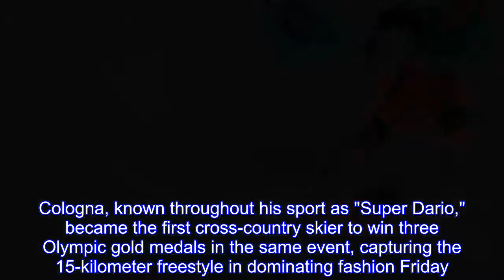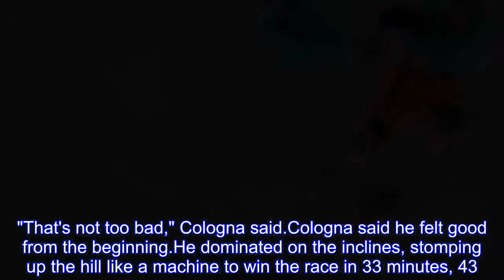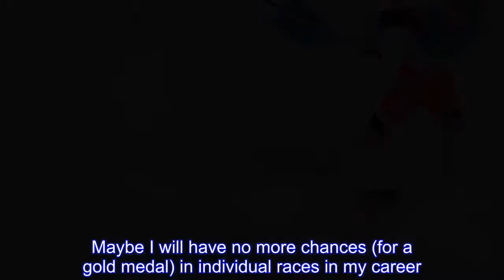'Super Dario' pulls off 3-peat in cross-country 15K free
Switzerland's Dario Cologna has solidified his legacy as one of the best distance cross-country skiers of all time.Cologna, known throughout his sport as "Super Dario," became the first cross-country skier to win three Olympic gold medals in the same event, capturing the 15-kilometer freestyle in dominating fashion Friday.He also won this race in Vancouver in 2010 and Sochi in 2014."It takes a lot of effort to just to win one gold medal," Cologna said."To write a little bit of history feels pretty good." Cologna's three-peat gave Switzerland its first gold medal of the Pyeongchang Games.It may have been his fourth career gold medal overall, but this one was special for him.His family was there to cheer him on, and he broke down in tears after the race knowing the win pulled him even with ski jumper Simon Ammann and artistic gymnast Georges Miez for the most gold medals in his country's history."That's not too bad," Cologna said.Cologna said he felt good from the beginning.He dominated on the inclines, stomping up the hill like a machine to win the race in 33 minutes, 43.9seconds, more than 18 seconds ahead of Simen Hegstad Krueger of Norway.Krueger took silver to give the Norwegian men their first medal in this event since 2002."Dario was in another league today," Krueger said."He was amazingly strong.To take a silver medal is a victory for me." Canada's Alex Harvey called Cologna's win super-impressive, saying "he's got a huge engine and a cool head." "He's been dominating this year," Harvey said."I'm really happy for him.He's a great guy.It's good to see non-Scandinavian countries on the top of the podium.So it's good for the sport I think." It was his second medal of the Pyeongchang Games.He also captured gold in the 30-kilometer skiathlon."It is a bit unreal," Krueger said."The whole (Olympic Games) has been a dream.I had a small hope to maybe take a medal but then standing here with one gold and one silver medal out of two competitions is, what can I say, it is unbelievable." French hopeful Maurice Manificat wasn't having that same feeling.He was expected to medal in the event but finished fifth, one spot behind Norway's Martin Johnsrud Sundby."I feel deeply, deeply sad," Manificat said."I gave all I had and you know it was my goal.Maybe I will have no more chances (for a gold medal) in individual races in my career." Pita Taufatofua, perhaps best known as the oiled-up, shirtless flag bearer from Tonga, finished in 114th place.He said the hardest part was keeping the pace."The 15-kilometer doesn't work so well for me — I always gas out by about the second kilometer," Taufatofua said with a laugh.